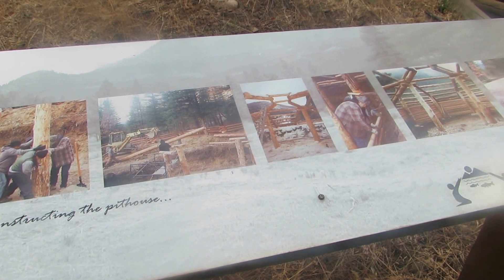Inside a Pit - House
Bridge River Area, British Columbia